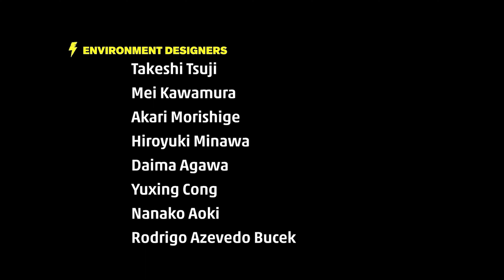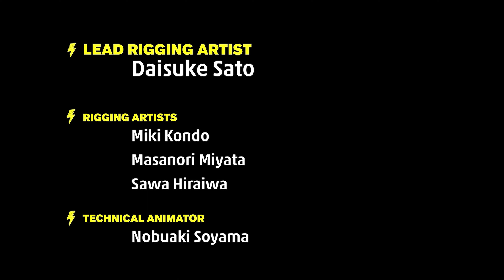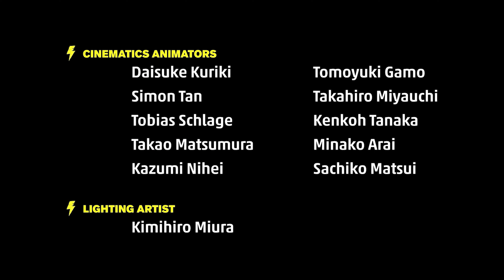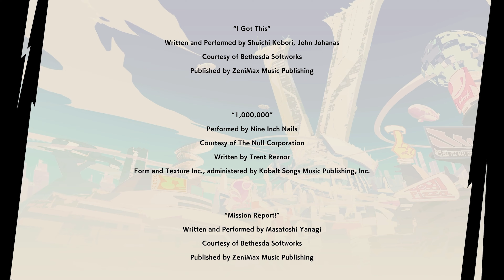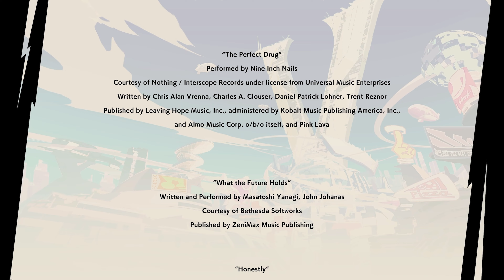Hi-Fi RUSH Parte 12 - Final Boss (Xbox Series X - 4K60FPS) - Gameplay Español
Hi-Fi Rush Parte 12 - Final Boss - Final del juego y créditos.

Cada semana nuevos gameplays en español y sin comentarios, para centrarnos en el juego.

MI SETUP
CPU: Intel i9-10900K 3.70GHz
MB: Asus ROG STRIX Z490-E Gaming
GPU: Asus NVIDIA GeForce RTX 3090
RAM: Corsair Vengeance RGB Pro Black 3200 Mhz (64GB)
HD: Samsung SSD 970 Pro M.2 1TB - WD Black 3.5 4TB
PSU: Corsair HX1000
CAJA: Corsair 5000D Airflow Black

CONSOLAS
PS5, XBOX SERIES X & NINTENDO SWITCH